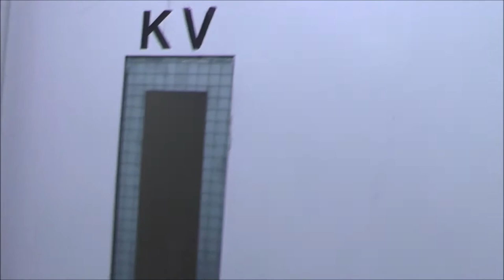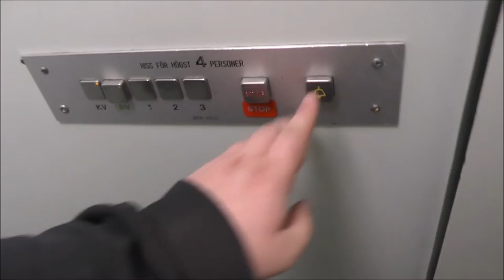Weird BPA mod. (60's KONE) Single Speed Traction elevator @ Elsa Brännströms gata 219, Stockholm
Manufacturer: KONE
Installation year:
Current moderniser: BPA Hiss
Latest modernisation year:
Serial Number:
Capacity: _Kg (_lbs.) - _ Persons
Floors: _ =

Location: Elsa Brännströms Gata 219, Stockholm (Fruängen) SWEDEN!